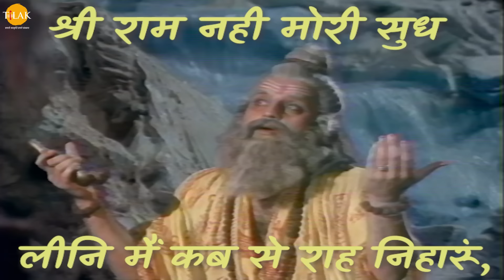मैं तो राम ही राम पुकारूं - Main To Ram Hi Ram Pukarun - Lyrical Video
Watch the lyric video of "Main To Ram Hi Ram Pukarun" now!

श्री राम भक्त हनुमान लक्ष्मण को मुरछा से निकालने के लिया संजीवनी बूटि लेने के लिए जब जा रहे थे, तो रास्ते में रावण के द्वारा भेजे गए अहिरावण ने उन्हें राम भजन गाकर रोक लिया और उन्हें बहलना फुसलाना शुरू कर दिया ताकि उन्हें मार सके।
रामानन्द सागर द्वारा प्रस्तुत रामायण के लुभावने व भक्ति से भरे श्री राम चंद्र के भजन सुने।

पात्र